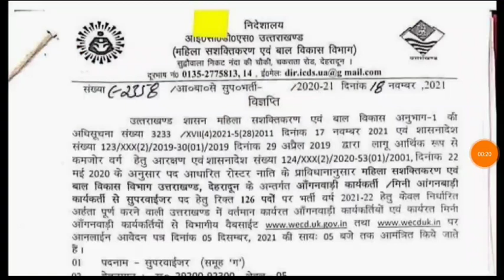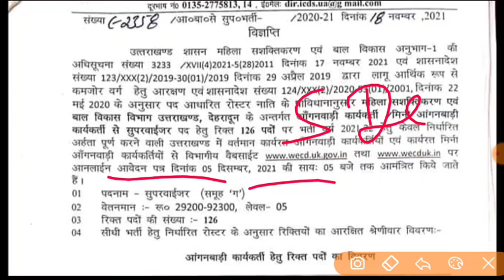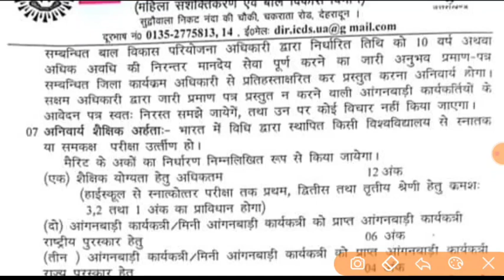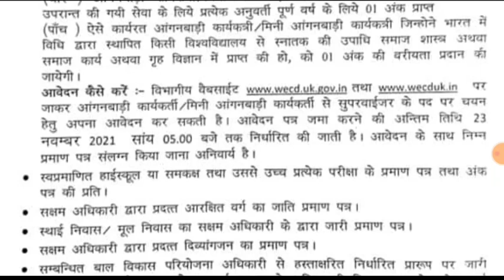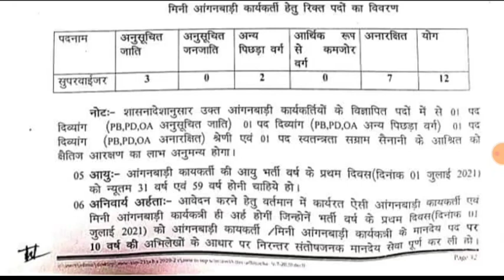उत्तराखंड समूह-ग पदों पर भर्ती 126 पदों पर निकली बंपर भर्ती online आवेदन अंतिम तिथि योग्यता जानकारी